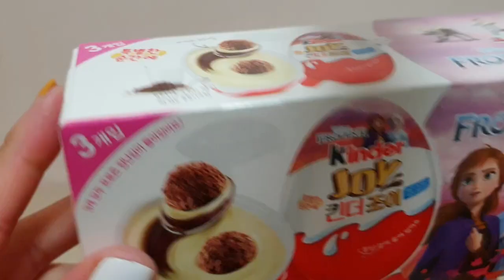겨울왕국2 킨더조이 에그 미니어처 / FROZEN kinder egg toys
킨더조이 겨울왕국2 조립
FROZEN2 미니어처 언박싱